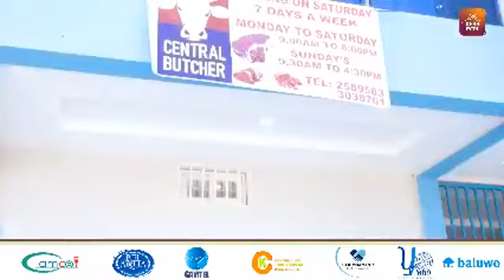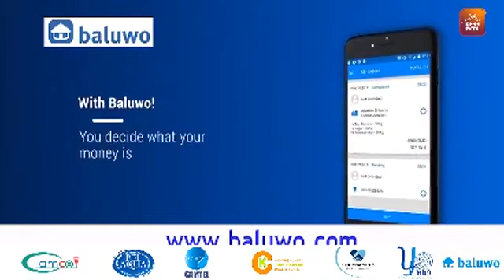TRRC :11-11-2020 Omar Bah testifies